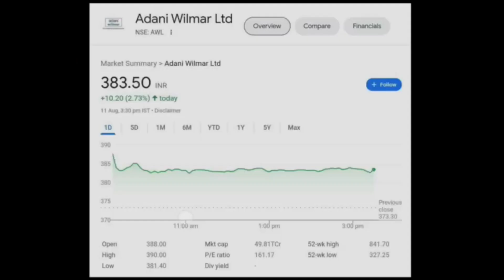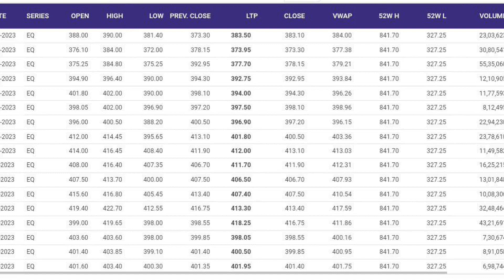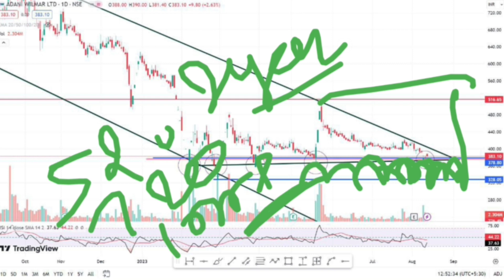Adani Wilmar Share Latest News | AWL Share Analysis | AWL Share Target Price | @Traders Dream